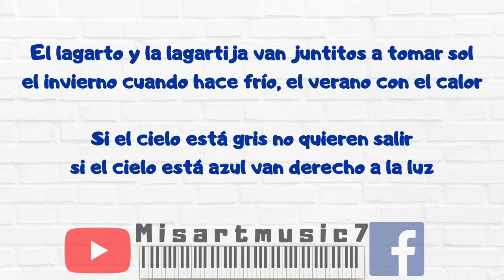Cantemos juntos 1-EL LAGARTO Y LA LAGARTIJA- Pista